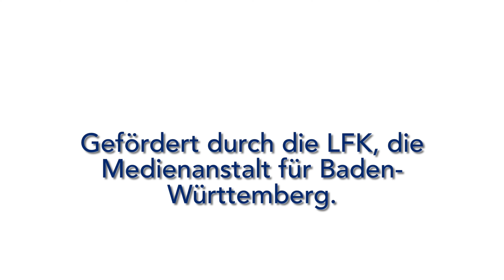Echt Fake, ich schwör! – Schülerin verschwindet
Schüler*innen der Jahnschule in Filderstadt-Harthausen haben ihre eigenen Fake News produziert: Jahnschule-Aktuell geht dem Verdacht nach, dass eine vermisste Schülerin entführt wurde.